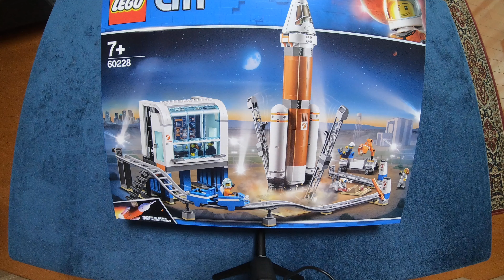LET'S BUILD LEGO! Deep Space Rocket and Launch Control SPEED BUILD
Name: Deep Space Rocket and Launch Control
Number: 60228
Theme: City
Year: 2019
Pieces: 837
M.S.R.P: $99.99
Price per Piece: 11.95¢